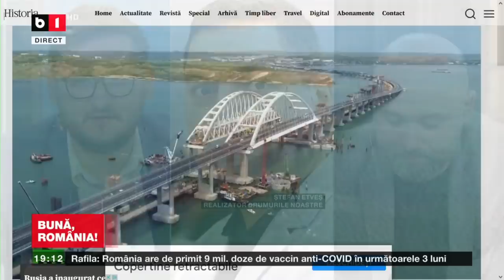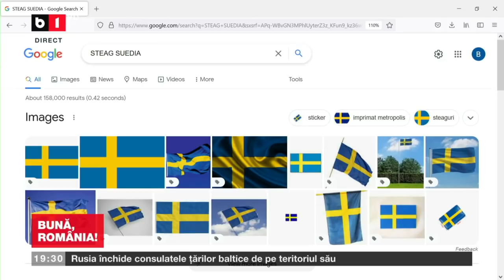BUNĂ, ROMÂNIA! SCENETĂ CU DOI BĂTRÂNEI LA KREMLIN, P2/2